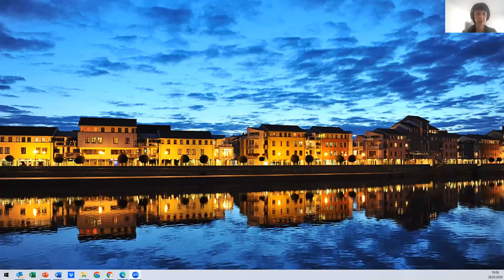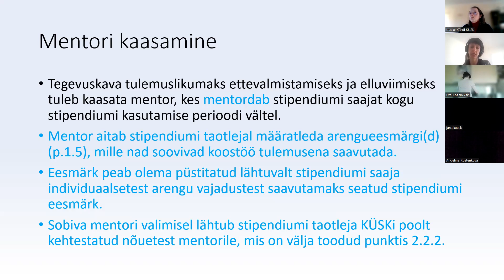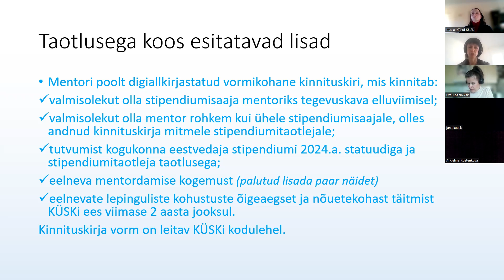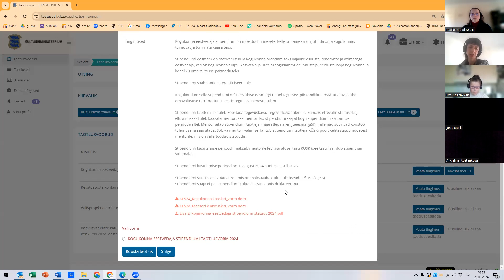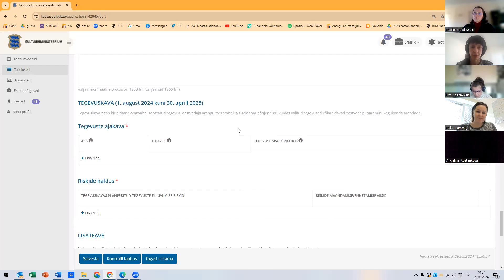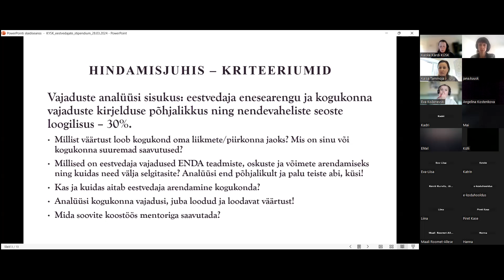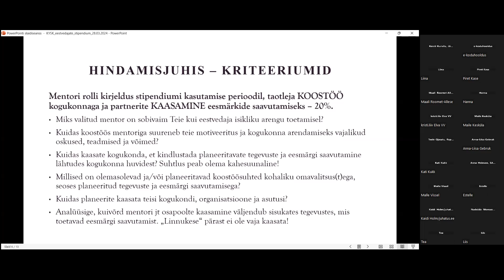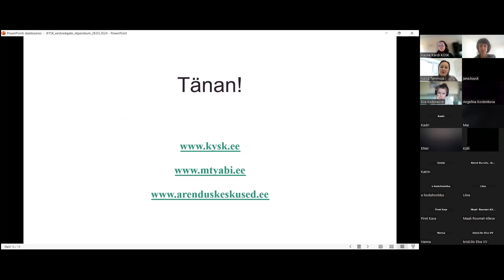KÜSKi kogukonna eestvedaja stipendiumikonkursi INFOSEMINARi salvestus (toimus 28.03.2024)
Kogukonna eestvedaja stipendium on mõeldud inimesele, kelle südameasi on juhtida oma kogukonnas toimuvat ja tõmmata kaasa teisi. Stipendiumi saab taotleda eraisik iseendale. Kogu info stipendiumi kohta KÜSKi kodulehel

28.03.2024 toimunud infoseminaril jagasid oma eelmise aasta kogemust stipendiaat Mai Timmi ja tema mentor Erkki Peetsalu. Konkursi koordinaator Kerstin Rei tutvustas kogukonna eestvedaja stipendiumi statuuti ja taotlusvormi. Vabaühenduste konsultant Kaisa Tammojaga vaadati üle hindamiskriteeriumid ja tutvuti vabaühenduste konsultandi tööga.

Kogukond on selle stipendiumi mõistes ühise eesmärgi nimel tegutsev, piirkondlikult määratletav ja ühe omavalitsuse territooriumil Eestis tegutsev inimeste rühm. Taotluse esitamise tähtaeg on 6. mai 2024. Taotlemine avatud alates 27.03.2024.

Stipendiumi taotlemisel tuleb koostada tegevuskava. Tegevuskava tulemuslikumaks ettevalmistamiseks ja elluviimiseks tuleb kaasata mentor, kes mentordab stipendiumi saajat kogu stipendiumi kasutamise perioodivältel. Mentor aitab stipendiumi taotlejal määratleda arengueesmärgi(d), mille nad soovivad koostöö tulemusena saavutada. Sobiva mentori valimisel lähtub stipendiumi taotleja KÜSKi poolt kehtestatud nõuetest mentorile, mis on välja toodud statuudis.

Stipendiumi kasutamise perioodil maksab mentorile lepingu alusel tasu KÜSK (see tasu lisandub stipendiumi summale). Stipendiumi kasutamise periood on 1. august 2024 kuni 30. aprill 2025. Stipendiumi suurus on 5 000 eurot, mis on maksuvaba (tulumaksuseadus § 19 lõige 6) Stipendiumi saaja ei pea stipendiumi tuludeklaratsioonis deklareerima. Stipendiumifond on kokku 105 000 eurot.Kogukonna eestvedaja stipendiumi 2024.a. konkursi infotund toimus 28. märtsil 2024.

Lisainfot saab küsida:
Kerstin Rei
koordinaator